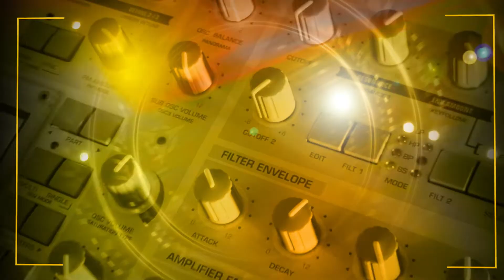Nukleall - Modulations Vol 03 - Psytrance Presets pack for ACCESS TI VIRUS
The brilliant Nukleall is back with another remarkable release. A follow-up of the Series Modulations. This collection features 128 impressively and dynamically designed sounds by one of the established artists in the Psytrance scene. Every sound in this set has been used in tracks released on Blacklite Records by Nukleall in recent times. Set the mood quickly with deep atmospheres and Fx, create toxic Leads with many options all serious and completed with Modulations automated by the Modulation-Knob of your Virus TI.
This is the 3rd release published by Mind-Bender Sounds for the Glorious Virus TI made by Access.

→ Content information

Format: Access Virus TI/SNOW
128 Access Virus Psytrance Patches made by @Nukleall

This pack requires Access Virus TI 1 or 2 or Snow, and can’t be installed in other synthesizers.
This pack is not Compatible With Virus Powercore or any other Virus TI software emulation

Unit Price: 29.90

→ Credits
Artist: Nukleall
Title: Modulations vol° 03
Catalogue N°: BLKLPP005
Release Date: 06 September 2022
Artwork: Art by A
Video Animation: Mucora Design

→ Follow Mind-Bender Sounds